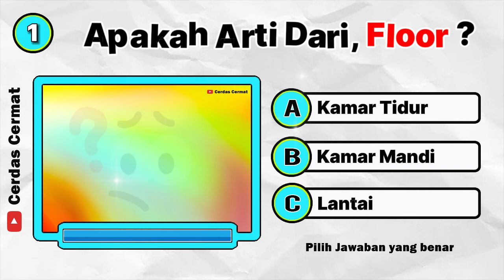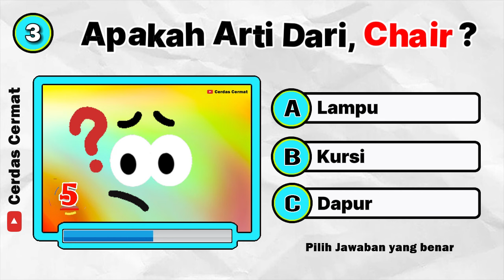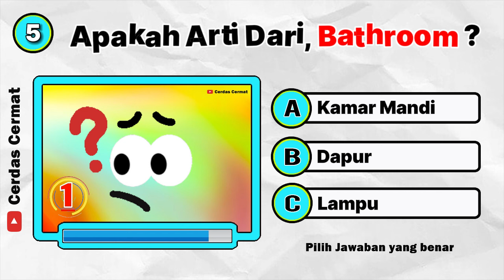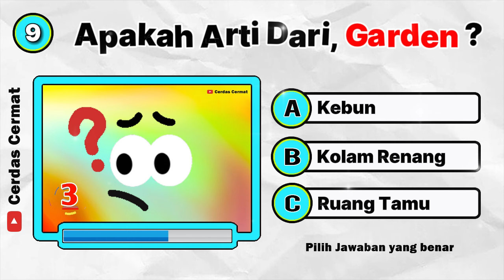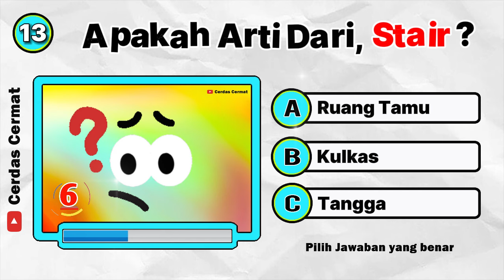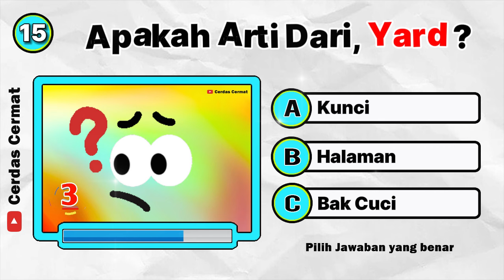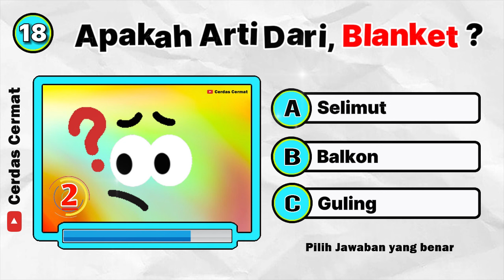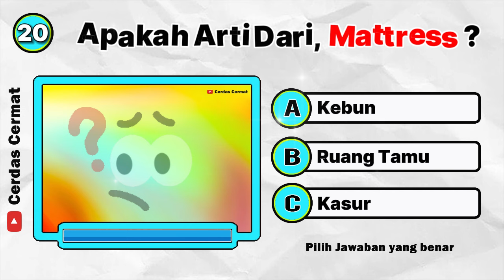KUIS BAHASA INGGRIS KATEGORI RUMAH | TEBAK TEBAKAN BAHASA INGGRIS | CC195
Hello teman teman. bertemu lagi di channel Cerdas Cermat. dividio kali ini adalah tebak bahasa inggris nama nama yang berhubungan dengan rumah. mari kita test sejauh mana pengetahuan kamu. hasil nya jangan lupa tulis di kolom komentar ya.